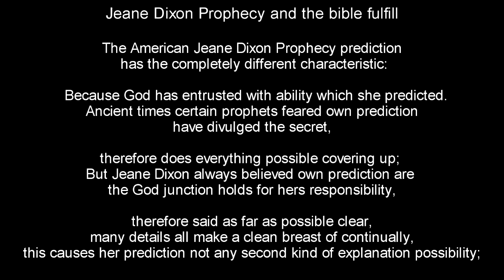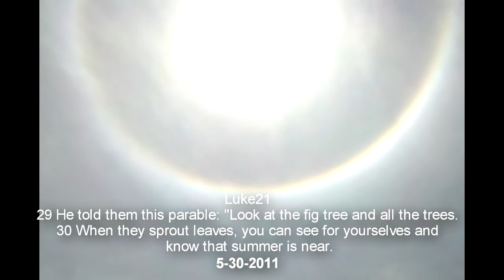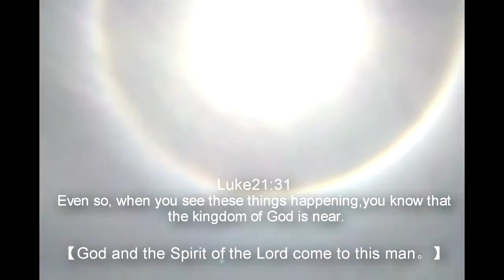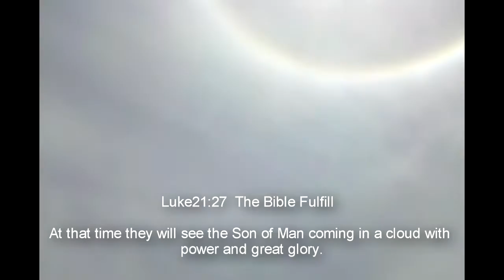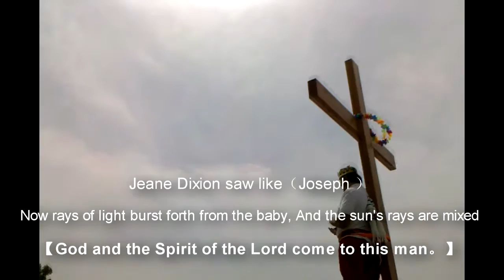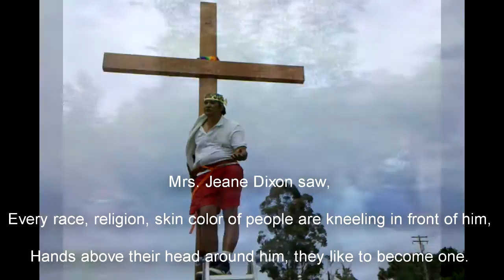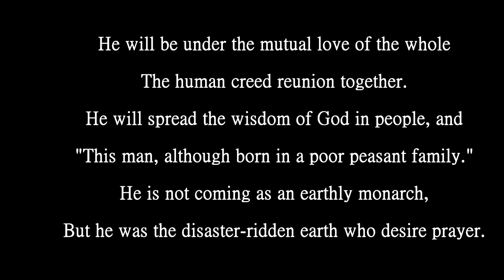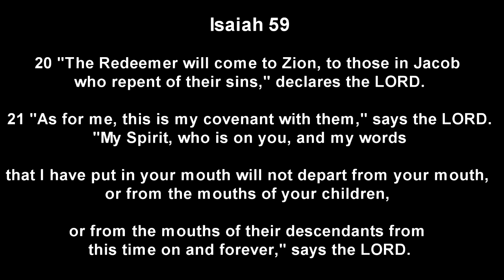Bible and Jeane Dixon prophecy fulfilled Bible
also watch Jesus & God Return By Circle Rainbow

Bible and JEANE DIXON PROPHECY IS FULFILLED--
A MESSIANIC VISION This video have English and Chinese.

請看中文：美國珍妮先知Jeane Dixon Prophecy fulfilled和聖經應驗

 救世主願景,視頻有英文和中文和聖經應驗.